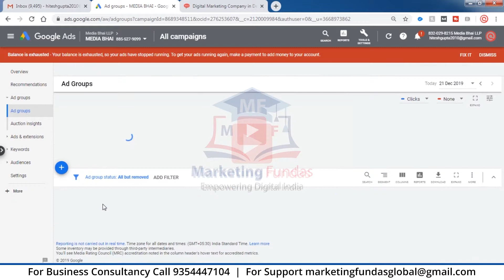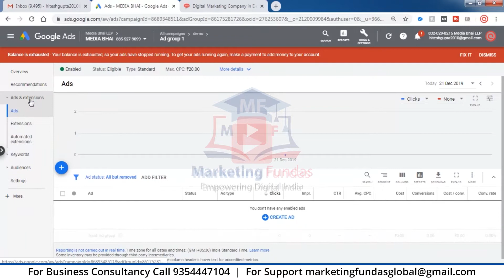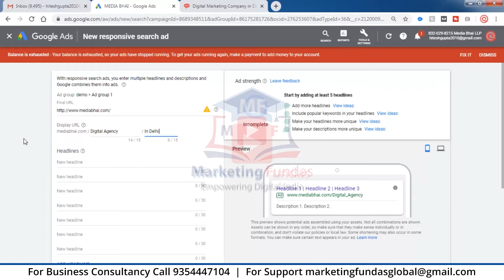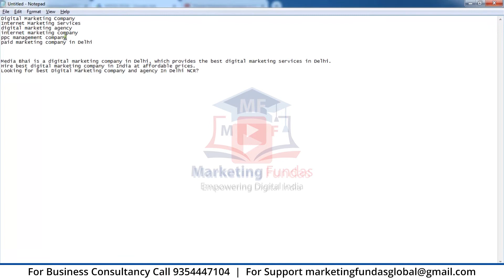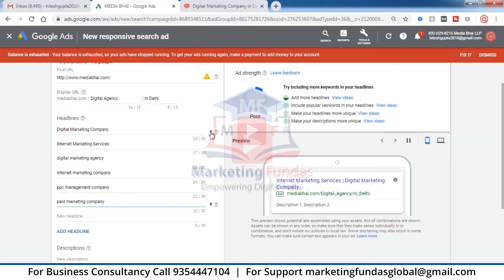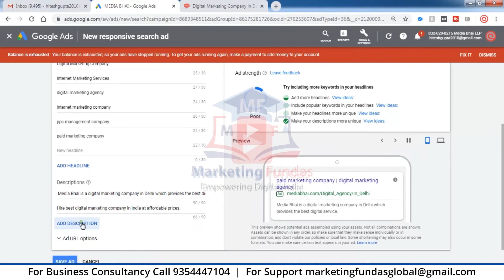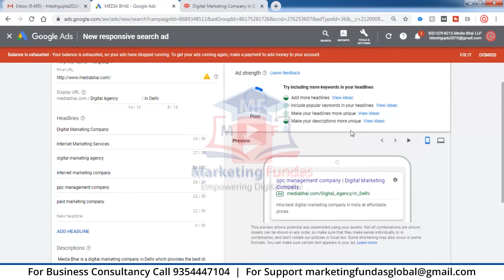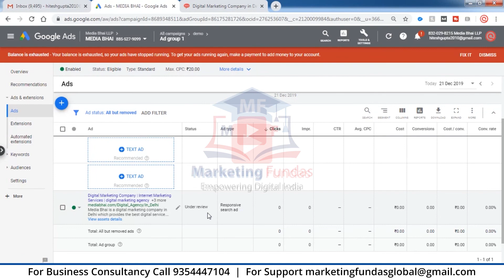How to Create Google Responsive Search Ads | Responsive Google Ads Tutorial | Google Ads Course 2020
How to Create Google Responsive Search Ads 2020. Responsive Google Ads Tutorial in Hindi. Google Ads Course 2020.